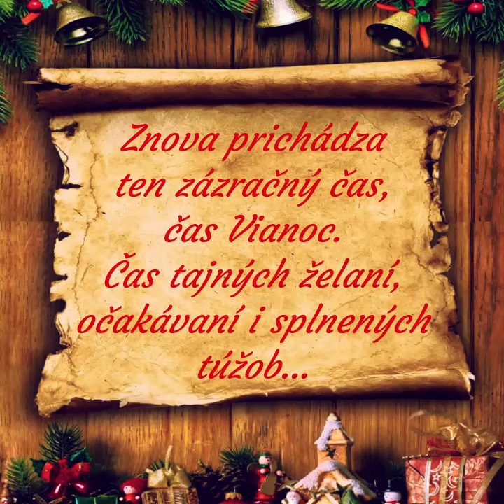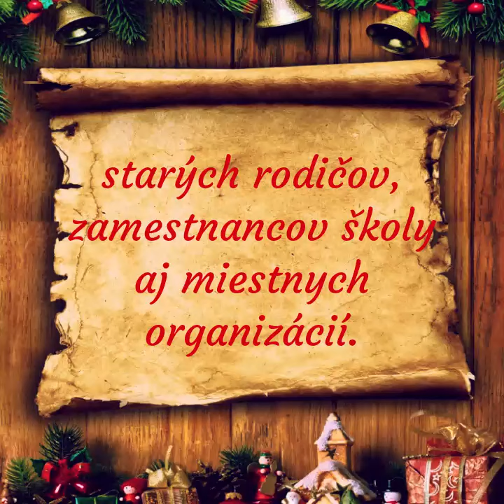Vianočný jarmok 2022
Pozvánka na Vianočný jarmok 2O22 v ZŠ s MŠ Udiča